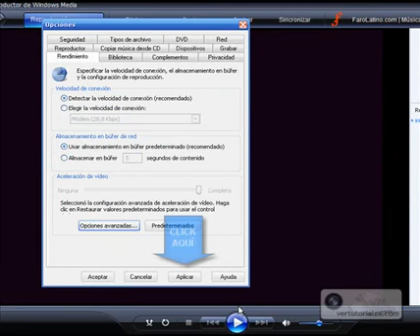Sacar pantallazos de windows media player